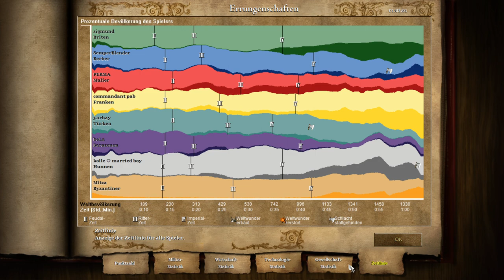Age of Empires 2 HD - Semi-pro game on OASIS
This game was pretty interesting!